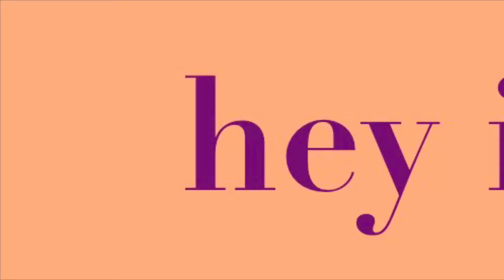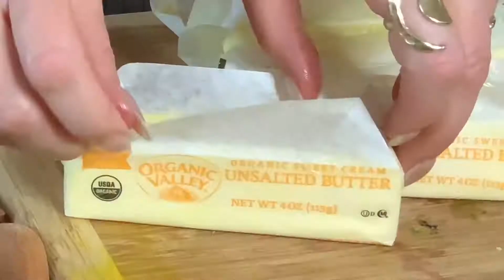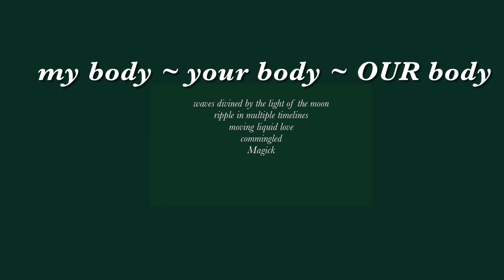FEAST with me Drew Barrymore cucumber salad |Witches Brew | torn potatoes w/ chili lime butter ASMR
Come to my table for episode 2 of FEAST for a relaxing family meal in a loving space to find your peaceful center, share a delicious meal and enjoy caring for your animal body. Pour yourself something lovely to drink and let me know what you’ve got cooking below in comments.
00:00 Hello
00:48 Witch's Web Brew
01:28 Fishtail Braid
02:27 Blessings
03:31 Chili Lime Butter
05:04 ASMR Butter
05:52 Juniper
06:15 Torn Potatoes
06:51 Drew Barrymore Cucumber Salad
07:31 Table Setting
07:47 Family FEAST
08:20 Mycelial Web Conversation w/ Faye
09:57 Teen Check In
11:28 Full Moon Wishes For Boone
12:11 Joanna ❤️
12:38 A Toast From Jason
13:13 FEAST
13:22 Incantation
13:28 In Loving Memory of Mary ❤️

Here you will find the card of the day, discounts on everything I offer including 1:1 spiritual sessions,  a monthly bespoke candle service, weekly  *livestreams*, monthly tarot spreads & a wonderful growing community

Find our Witch’s Web Brew on my exquisite daughter Faye’s brand new

I love being your Witch,
Angela x